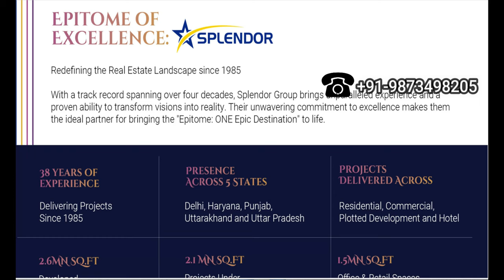Splendor Epitome sector 62 Gurgaon - Pre Leased Retail Shops on Golf Course Extension Road-6% ROI.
splendor epitome is located in sector 62, golf course extension road of Gurgaon. spread over 4 acres of commercial land splendor epitome offers 3 towers with g+12 structure.

along with assured rental and leasing guarantee splendor epitome comes with many more attractive offerings. to know more about splendor epitome call us @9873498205